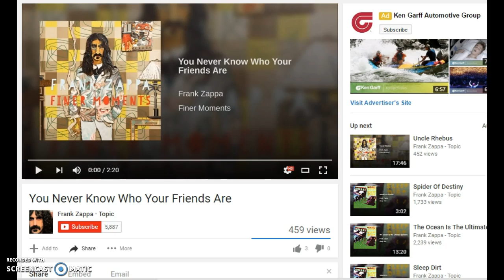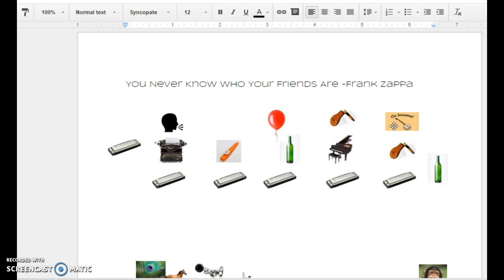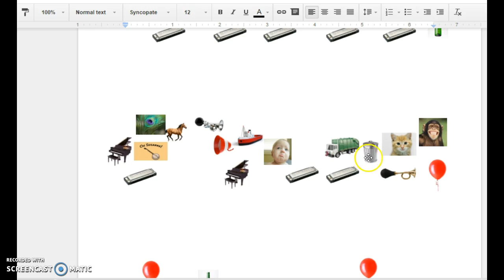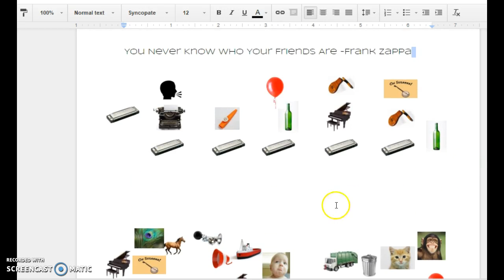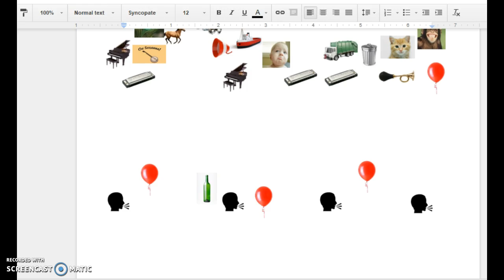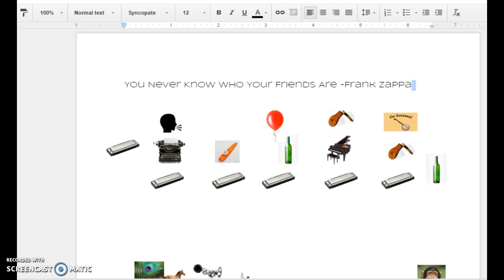You Never Know Who Your Friends Are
Avant-garde work by Frank Zappa